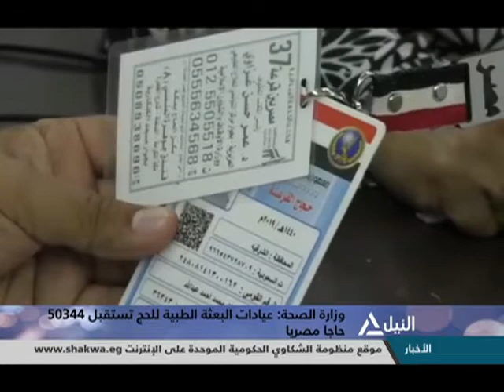من القاهرة 14-8-2019 | قراءة ومتابعه لأهم الأحداث الجارية على الساحة المحلية